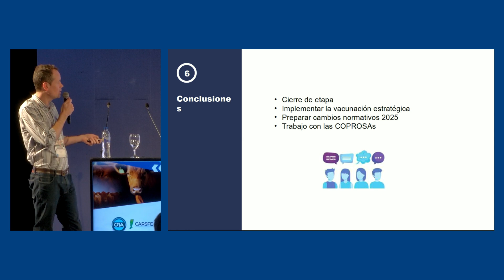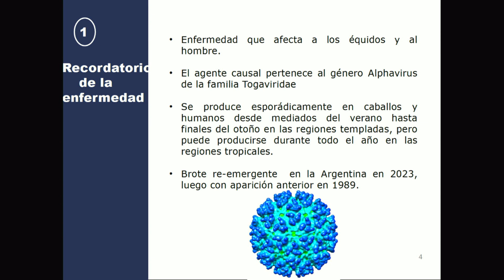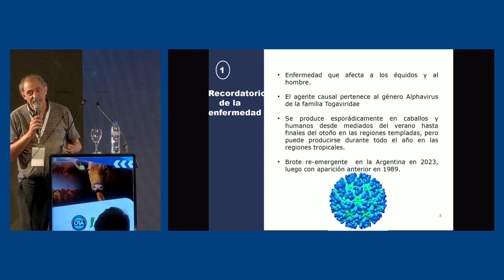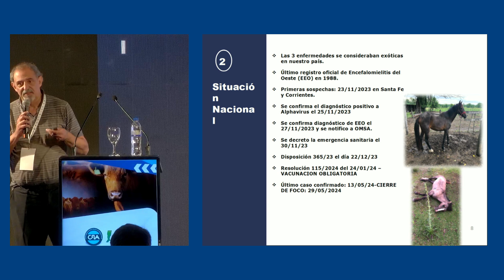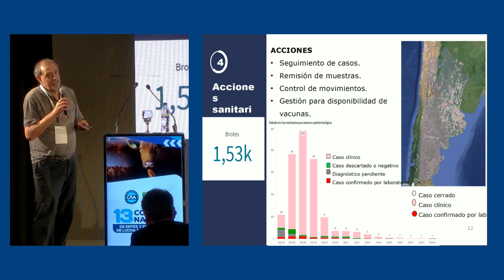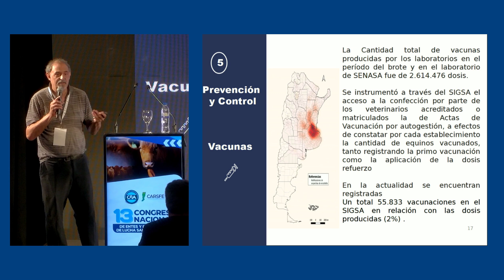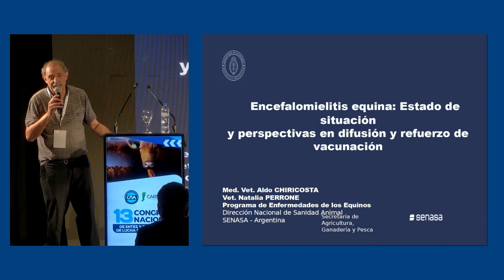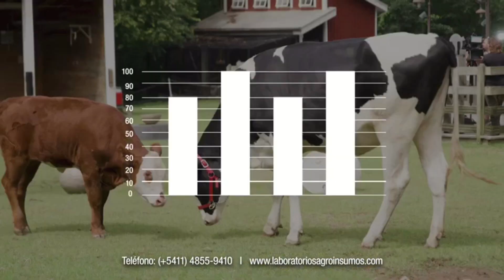13º Congreso de Entes y Fundaciones de Sanidad Animal - 4º Panel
4º Bloque Disertaciones *Charla: "Equinos: estado de situación y perspectiva de la encefalitis". Aldo Chiricosta (Jefe del Programa de Equinos SENASA) y Mariano Williams (Moderador)